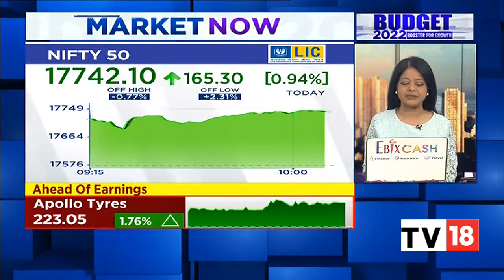Budget 2022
Excerpt of Mr. B Prasanna in conversation with CNBC TV 18